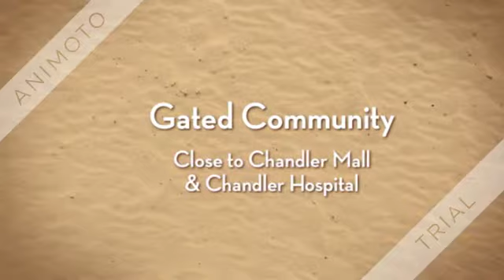Single Level Homes in Vintage Villas Community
Single level homes with 3 car Garage in vintage villas community located at orbital, paypal and wells fargo corp campus in chandler, Maricopa.